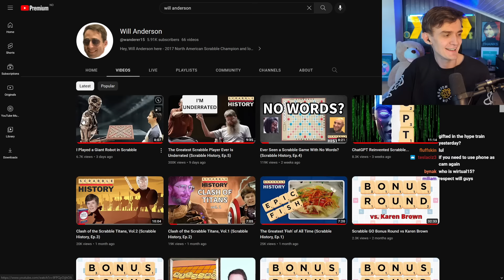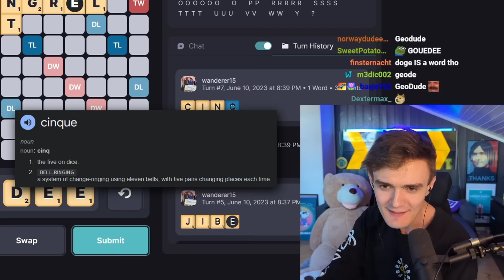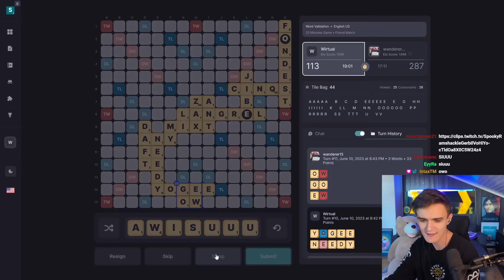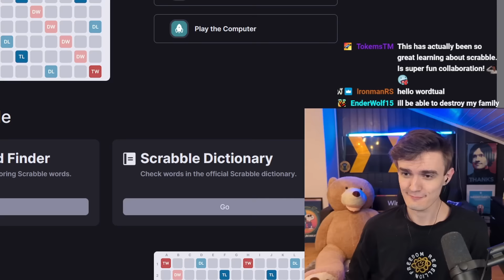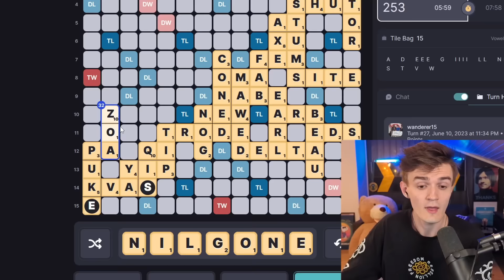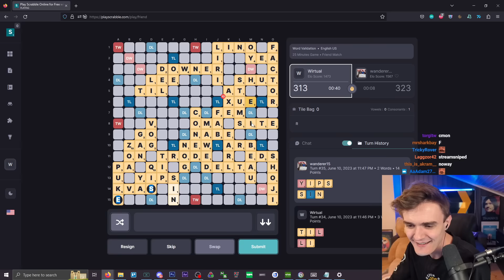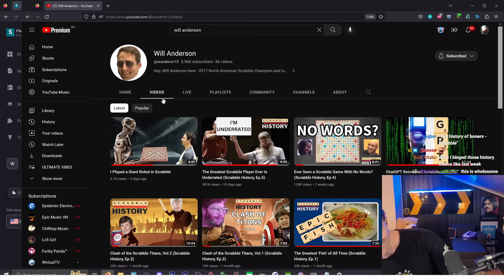Can a Total Noob beat a Grand Master in Scrabble?